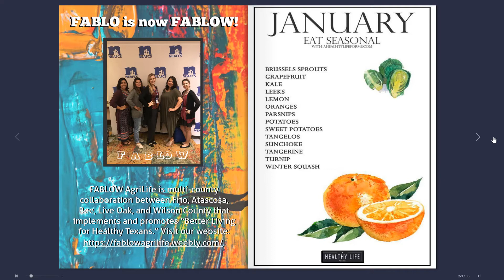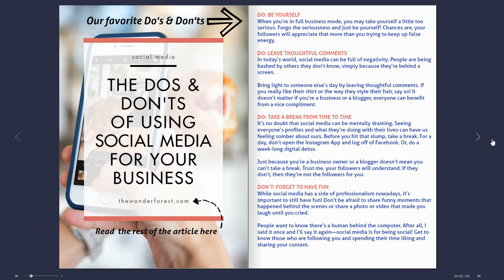FABLOW AgriLife: January 2019 Newsletter (Issue 27)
Jan 2019 (Issue 27)
We're starting to archive our past issues/newsletters - so here's our January 2019 Newsletter (Issue 27). Jan. Newsletter Sources:

•THE DOS AND DON’TS OF USING SOCIAL MEDIA FOR YOUR BUSINESS